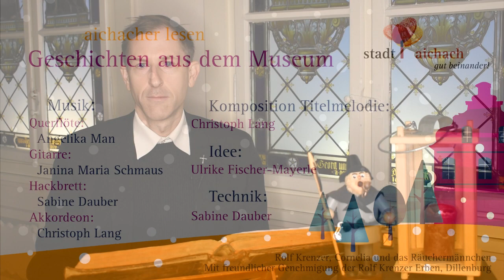22. Dezember, Stadtpfarrer Herbert Gugler liest "Cornelia und das Räuchermännchen" von Rolf Krenzer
Herzlich Willkommen zu einem weiteren Tag unseres gelesenen Adventskalenders. Aus dem Aichacher Stadtmuseum kommen gelesene und erzählte Adventsgeschichten und Sagen für jedes Alter. Täglich wird eine neue Geschichte von einer anderen Aichacher Persönlichkeit veröffentlicht, gedreht wird in verschiedenen Räumen des Aichacher Stadtmuseums.

Heute, am 22. Dezember, liest Aichachs katholischer Stadtpfarrer Herbert Gugler die Geschichte von Cornelia und dem Räuchermännchen von Kinderbuchautor und Liedtexter Rolf Krenzer (1936 – 2007).
Wir bedanken uns bei den Erben des Autors für die freundliche Genehmigung!

Technik, Schnitt, Aufnahmeleitung: Sabine Dauber
Idee: Ulrike Fischer-Mayerle
Musik: Christoph Lang (Komposition und Akkordeon); Angelika Man (Flöte), Sabine Dauber (Hackbrett), Janina Maria Schmaus (Gitarre)

Die Stadt Aichach dankt allen Beteiligten und wünscht eine wohlige Adventszeit.

Die Adventsgeschichten aus dem Stadtmuseum wurden bereits 2020 gedreht.